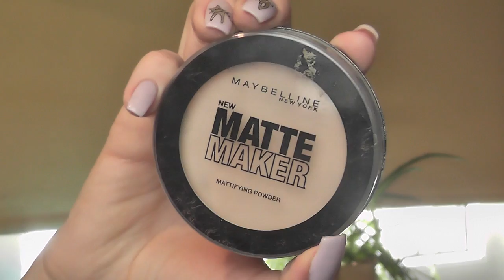Frühlings MakeUp Routine | Drogerie Edition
SCHON GESEHEN??